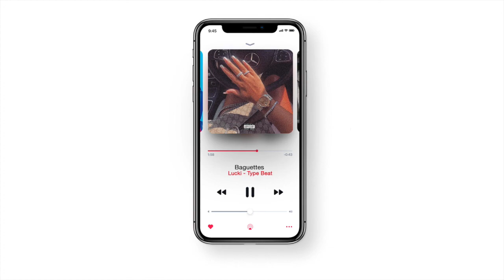(FREE) Lucki Type Beat ~ Baguettes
(FREE) Lucki Type Beat ~ Baguettes (prod. Young Twan)

FREE FOR NON PROFIT ONLY! IF YOU TRY TO USE FOR PROFIT THE SONG AND BEAT WILL BE TAKEN DOWN.

Roddy Ricch, roddy ricch type beat, free roddy ricch type beat, new roddy ricch type beat, 2019 roddy ricch type beat
Playboi Carti Type Beat, Playboi Carti Type Beat Free, Playboi Carti Type Beat New 2018,
kodak black, kodak black type beat, free kodak black type beat, 2019 kodak black type beat, new kodak black type beat
zaytoven type beat, new zaytoven type beat, 2018 zaytoven type beat, free zaytoven type beat, zaytoven,
turbo, turbo type beat, run that back turbo, 2018 turbo type beat, new turbo type beat, free turbo type beat,
young thug, young thug type beat, 2018 young thug type beat, new young thug type beat, free young thug type beat,
METRO BOOMIN, METRO BOOMIN TYPE BEAT, METRO BOOMIN TYPE BEAT 2019, NEW METRO BOOMIN TYPE BEAT, FREE METRO BOOMIN TYPE BEAT,
808 MAFIA, 808 MAFIA TYPE BEAT, NEW 808 MAFIA TYPE BEAT, 808 MAFIA TYPE BEAT 2018, FREE 808 MAFIA TYPE BEAT,
TM88, TM88 TYPE BEAT, TM88 TYPE BEAT 2018,FREE TM88 TYPE BEAT, NEW TM88 TYPE BEAT
SOUTHSIDE TYPE BEAT, NEW SOUTHSIDE TYPE BEAT, FREE SOUTHSIDE TYPE BEAT, 2019 southside type beat
GUCCI MANE, NEW GUCCI MANE TYPE BEAT, GUCCI MANE TYPE BEAT, GUCCI MANE TYPE BEAT 2017, FREE GUCCI MANE TYPE BEAT,
juice wrld, juice wrld type beat, new juice wrld type beat, free juice wrld type beat, 2018 juice wrld type beat,
LIL UZI VERT TYPE BEAT, LIL UZI VERT, LIL UZI VERT TYPE BEAT 2018, NEW LIL UZI VERT TYPE BEAT,FREE LIL UZI VERT TYPE BEAT,
lil baby, lil baby type beat, new lil baby type beat, free lil baby type beat, 2019 lil baby type beat, Street gossip type beat
21 SAVAGE, NEW 21 SAVAGE TYPE BEAT, 21 SAVAGE TYPE BEAT 2018, FREE 21 SAVAGE TYPE BEAT,
young dolph, young dolph type beat, young dolph type beat 2018, new young dolph type beat, free young dolph type beat
WHEEZY, WHEEZY TYPE BEAT, WHEEZY TYPE BEAT 2019, NEW WHEEZY TYPE BEAT, free wheezy type beat,
QUAVO, QUAVO TYPE BEAT, 2018 QUAVO TYPE BEAT, Quavo Huncho TYPE BEAT,NEW QUAVO TYPE BEAT, FREE QUAVO TYPE BEAT,
richie souf, richie souf type beat, new richie souf type beat, free richie souf type beat, 2018 richie souf type beat,
FUTURE TYPE BEAT, FUTURE, FUTURE HENDRIX, NEW FUTURE TYPE BEAT, FUTURE TYPE BEAT 2018,FREE FUTURE TYPE BEAT, FREE FUTURE TYPE BEAT 2018, WRLDONDRUGS Type beat,
gunna, gunna type beat, new gunna type beat, 2018 gunna type beat, free gunna type beat, 2019 gunna type beat, drip or drown 2 type beat
DY, DY TYPE BEAT, NEW DY TYPE BEAT, DY KRAZY TYPE BEAT, FREE DY TYPE BEAT, 2019 DY TYPE BEAT
lil gotit, lil gotit type beat, new lil gotit type beat, free lil gotit type beat, 2018 lilgotit type beat, 2019 lilgotit type beat,
moneybagg yo, moneybagg yo type beat, new moneybagg yo type beat, 2018 moneybagg yo type beat, free moneybagg yo type beat,
pyrexturnmeup, pyrexturnmeup type beat, new pyrexturnmeup type beat, free pyrexturnmeup type beat, 2018 pyrexturnmeup type beat,
MIGOS, 2018 MIGOS TYPE BEAT, NEW MIGOS TYPE BEAT, CULTURE II TYPE BEAT, FREE MIGOS TYPE BEAT, CULTURE 2 TYPE BEAT
offset, offset type beat, new offset type beat, 2019 offset type beat, free offset type beat
lil keed, lil keed type beat, new lil keed type beat, 2019 lil keed type beat, free lil keed type beat